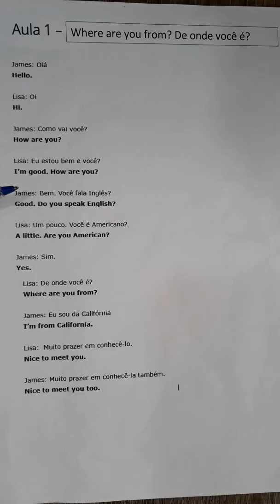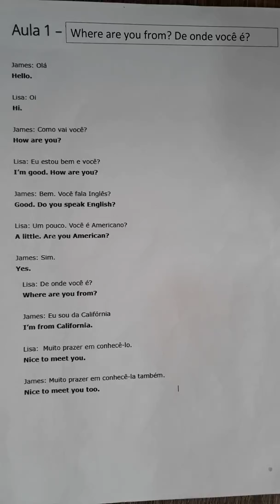EZ English - Leitura de Texto 1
Conversação Básica 1